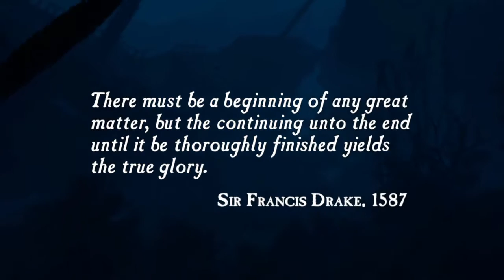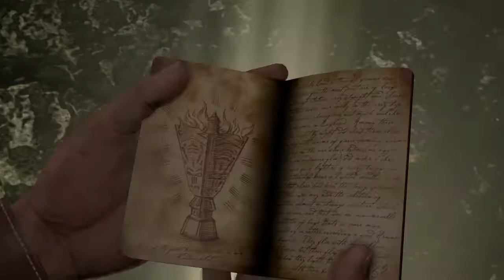The Search For El Dorado! Uncharted: Drake's Fortune Gameplay Episode 1